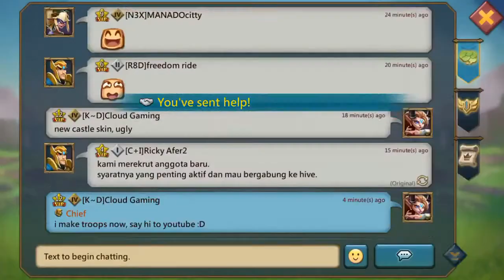Final Steps To Complete My Baby Trap! | Lords Mobile